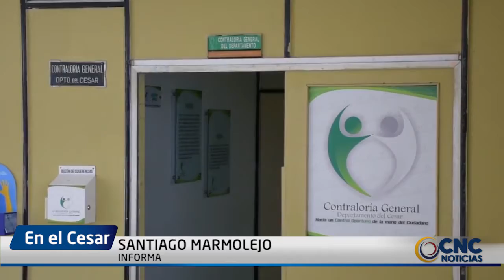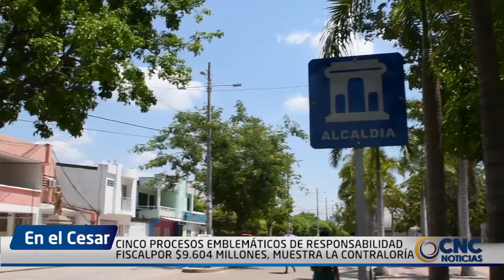CINCO PROCESOS EMBLEMÁTICOS DE RESPONSABILIDAD FISCAL POR $9 604 MILLONES, MUESTRA LA CONTRALORÍA EN